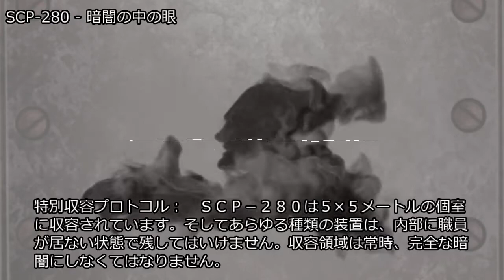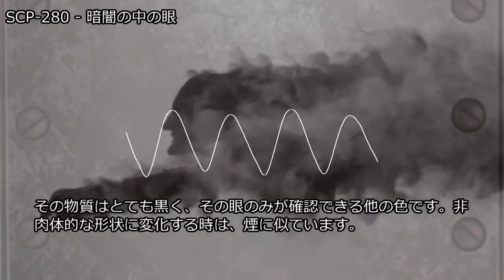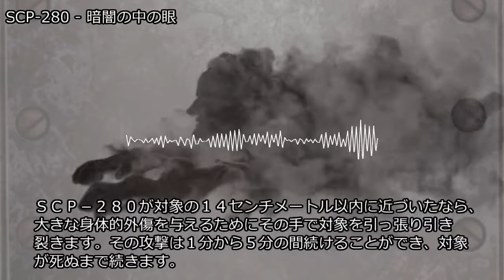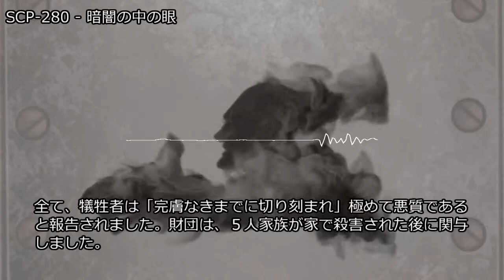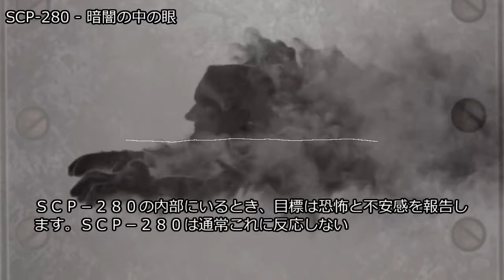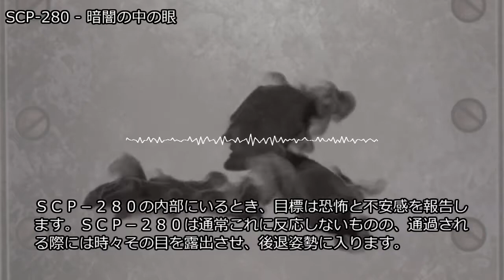SCP-280 - 暗闇の中の眼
アイテム番号: SCP-280
オブジェクトクラス: Keter
translator: m0ch12uk1
VOICE:AquesTalk